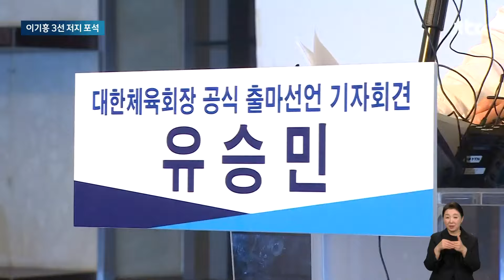'이기흥 3선 저지'가 화두?…유승민, 대한체육회장 도전 / JTBC 뉴스룸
'체육 대통령'을 뽑는 대한체육회장 선거에 오늘(3일)은 유승민 전 IOC 위원이 뛰어들었습니다. 출마 이유의 상당 부분은 이기흥 회장 체제에 대한 반발이었습니다.